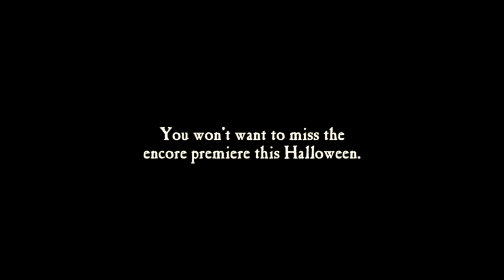Haunted Wine Country 2018 Trailer B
A feature-length documentary film. For more than a century, the natural beauty of Northern California's wine country has drawn people from across the globe. But among the hardworking residents who made their homes there more than a century ago lurked a seedy and dangerous element: gamblers, thieves, murderers -- even pirates. Death or ruin traveled with them. Paranormal experts, authors, historians, ghost hunters and gifted psychics recount the area's ghostly tales and describe their personal experience